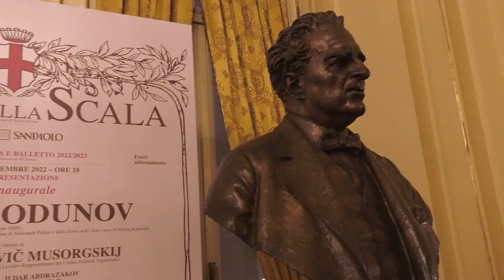Boris Godunov - Anteprima UNDER30 / Preview UNDER30 (Teatro alla Scala)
Boris Godunov
Modest Petrovič Musorgskij
Stagione 2022/2023

Coro di voci bianche dell'Accademia Teatro alla Scala

Direttore: Riccardo Chailly
Regia: Kasper Holten
Scene: Es Devlin
Costumi: Ida Marie Ellekilde
Luci: Jonas Bøgh
Video: Luke Halls
Cast: Ildar Abdrazakov (Boris Godunov), Lilly Jørstad (Fëdor), Anna Denisova (Ksenija), Agnieszka Rehlis (La nutrice di Ksenija), Norbert Ernst (Vasilij Šujskij), Alexey Markov (Ščelkalov), Ain Anger (Pimen), Dmitry Golovnin (Grigorij Otrepev), Stanislav Trofimov (Varlaam), Alexander Kravets (Misail), Maria Barakova (L'ostessa della locanda), Yaroslav Abaimov (Lo Jurodivyi), Oleg Budaratskiy (Pristav, capo delle guardie), Roman Astakhov (Mitjucha, uomo del popolo), Vassily Solodkyy (Un boiardo di corte).

Boris Godunov
Modest Mussorgsky
2022/2023 Season

Teatro alla Scala Orchestra and Chorus
Treble voices Chorus of Teatro alla Scala Academy

Conductor: Riccardo Chailly
Staging: Kasper Holten
Sets: Es Devlin
Costumes: Ida Marie Ellekilde
Lights: Jonas Bøgh
Video: Luke Halls
Cast: Ildar Abdrazakov (Boris Godunov), Lilly Jørstad (Fydor), Anna Denisova (Kseniya), Agnieszka Rehlis (Kseniya's nurse), Norbert Ernst (Vasiliy Shuysky), Alexey Markov (Shchelkalov), Ain Anger (Pimen), Dmitry Golovnin (Grigoriy Otrepev), Stanislav Trofimov (Varlaam), Alexander Kravets (Misail), Maria Barakova (The Innkeeper), Yaroslav Abaimov (The yuródivïy), Oleg Budaratskiy (Pristav, head of the guards), Roman Astakhov (Mityukha, a peasant), Vassily Solodkyy (Court boyar).